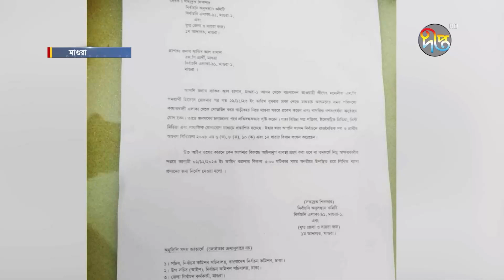সাকিবকে শোকজ; বিস্তারিত তথ্য সরাসরি | Shakib | Magura | Live | Deepto News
সাকিবকে শোকজ; বিস্তারিত তথ্য সরাসরি

Address:
Deepto TV
7/A/GA Tejgaon Industrial Area,